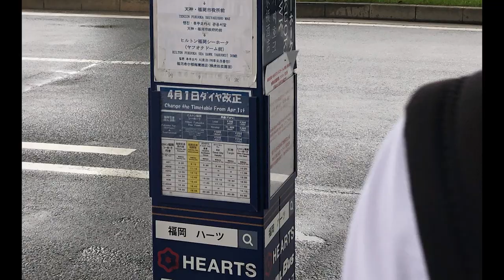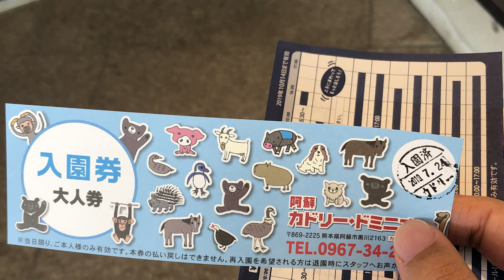ジミーの阿蘇旅行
台湾から阿蘇にホームステイに来ているジミー君が作成しました！
出発からこれまでの様子を動画にしてご紹介しています。